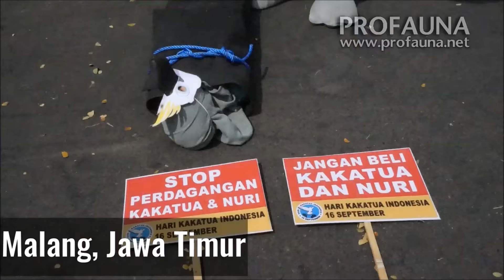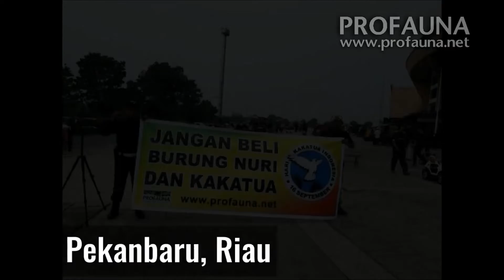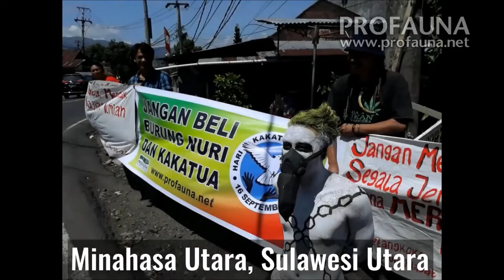Hari Kakatua Indonesia 2018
Terima kasih untuk aktivis dan relawan di berbagai daerah yang ikut berpartisipasi dalam peringatan Hari Kakatua Indonesia pada tanggal 16 September 2018. Aktivitas yang dilakukan dalam bentuk edukasi dan kampanye publik tentang pelesatarian burung kakatua dan nuri Indonesia, dengan tema "Kakatua Lebih Indah di Alam"